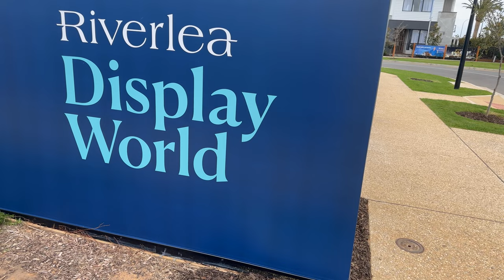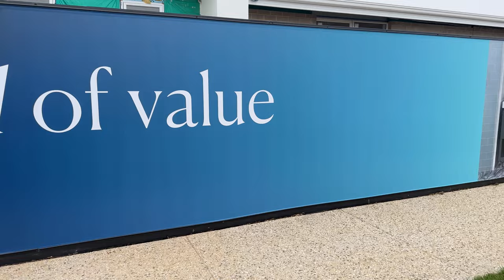South Australia's largest walkable Display World now open at Riverlea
Searching for your dream home?

Look no further than Riverlea!

@Walker_Corporation has opened South Australia’s largest walkable display world, leaving Adelaide house hunters spoilt for choice at Riverlea.